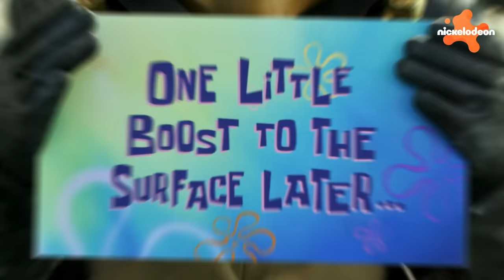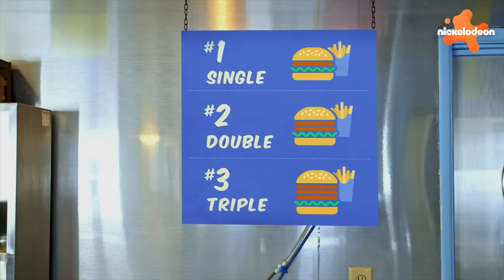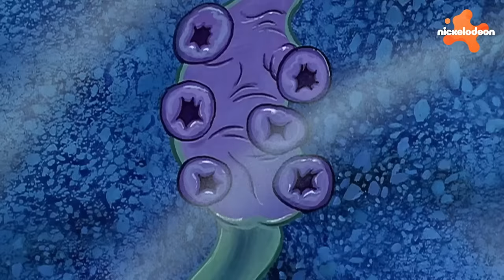Bob Esponja | Toda Vez que Bob Esponja DEIXA a Fenda do Biquíni! | Bob Esponja em Português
Da Superfície à Fenda da Pedra, há muitos lugares para explorar sob o mar! Junte-se a Bob Esponja e Patrick enquanto eles fogem da rotina na Fenda do Biquíni nesta compilação de 1 hora!